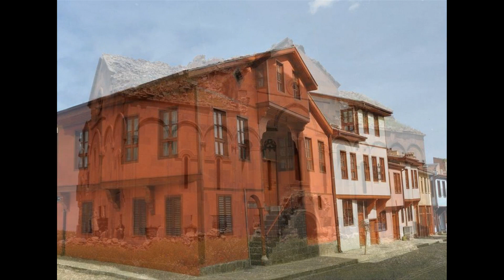Dinin Direği Olan Namazı Terketmek Dinsizliğin İlk Adımıdır (Timurtaş Uçar)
Cuma Günü ve Cuma Namazı nın önemi.
Namaz vakti uyuya kalmak.
Üç ayların önemi.